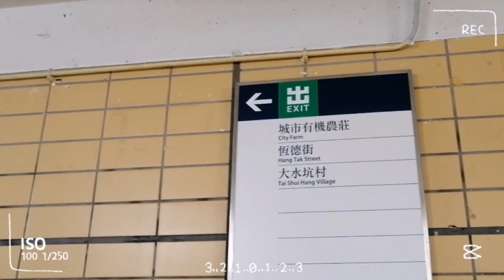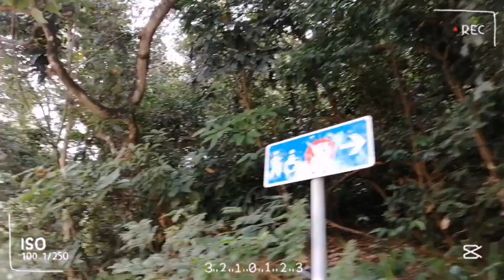TAI SHUI HANG RIVER IN HONG-KONG //EXPLORING THE BEAUTY OF NATURE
Hello everyone..!!! Please watch my new upload in TAI SHUI HANG RIVER IN HONG-KONG ..WE EXPLORING THE BEAUTY OF NATURE Thank you guys for watching my video..

MilenA jero C.